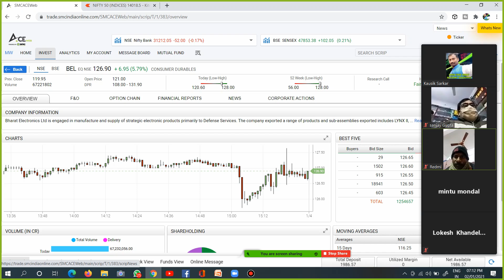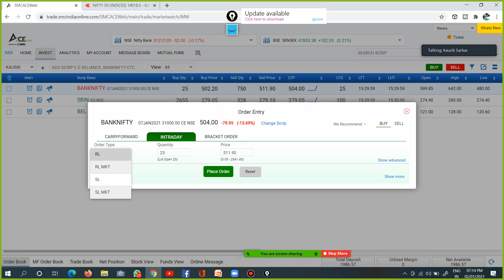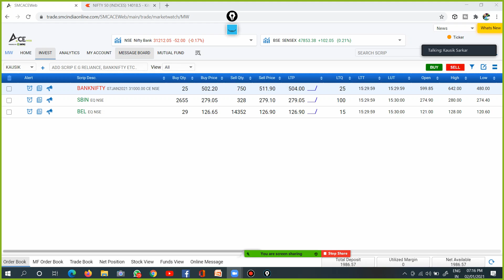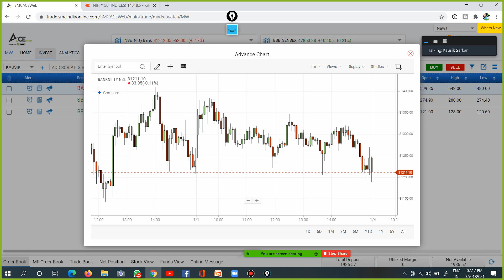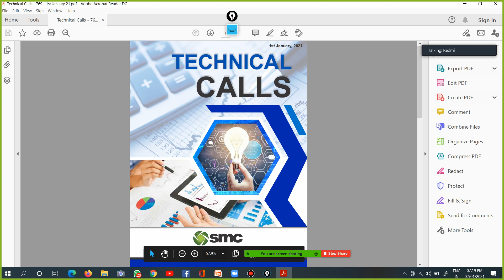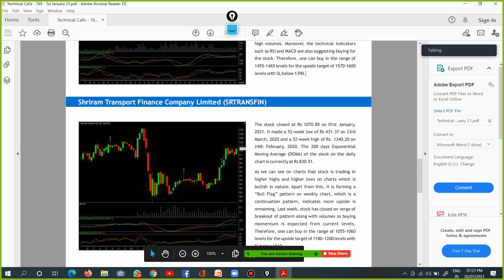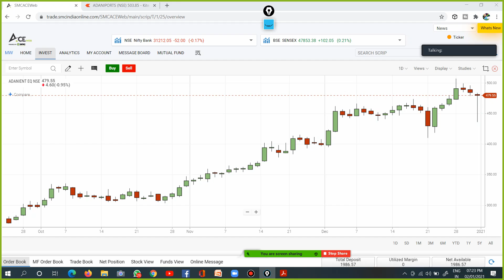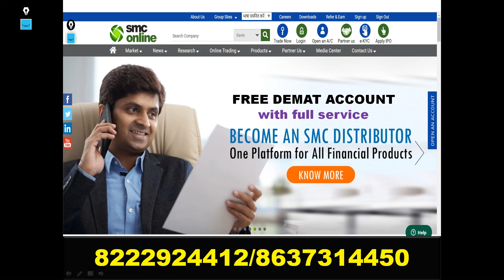STOCK MARKET CLINT